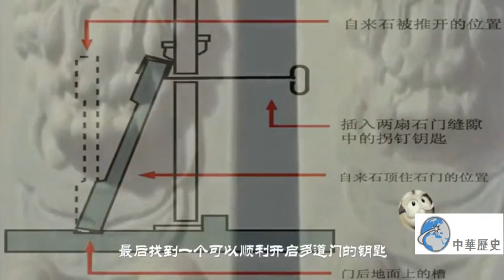陵墓被挖，墓主人的尸骨被燒，突然一聲炸雷傾盆大雨，頓時所有人不知所措